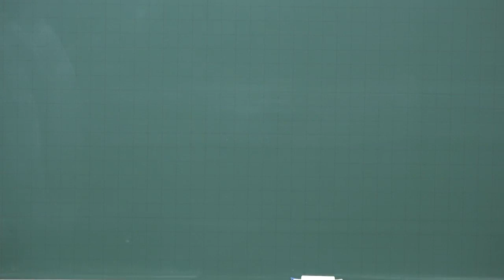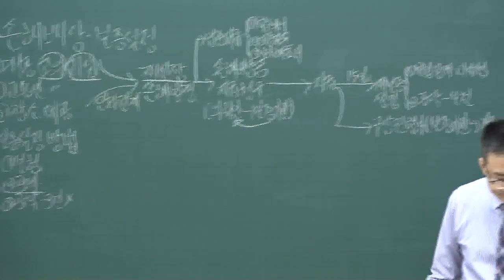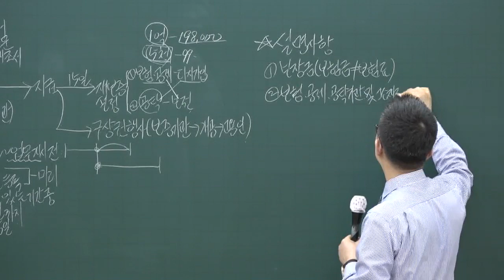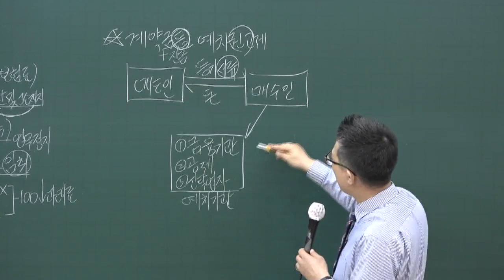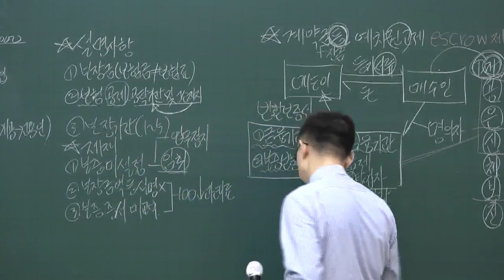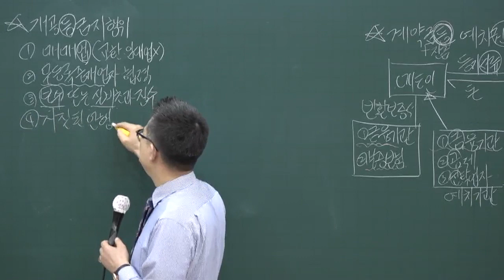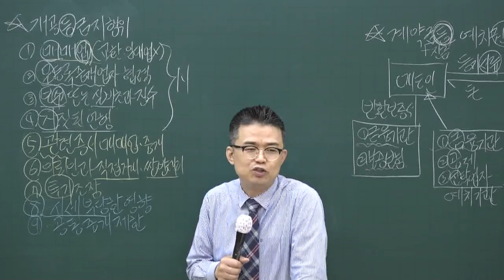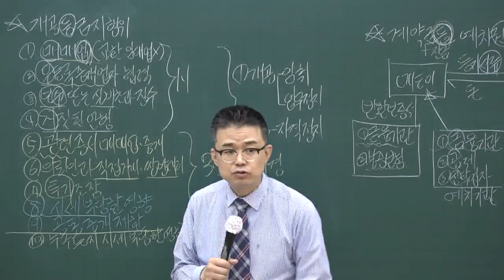[공전무] 2020년 공인중개사법 고급이론 업무보증 설정 및 신고 의무 3-11